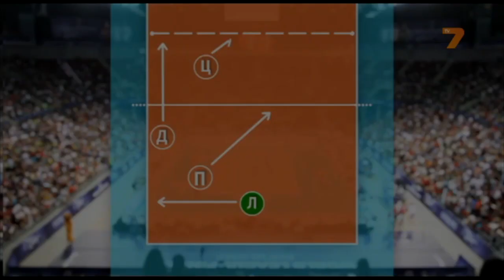DEFENSE AND COUNTERATTACK | Volleyball Explained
How should we deal with defense and counterattack in volleyball? What are our options? Explained by Massimo Barbolini.

- the organizer of the event!